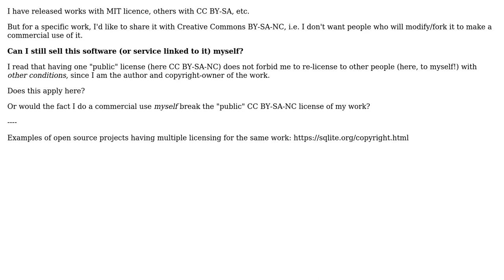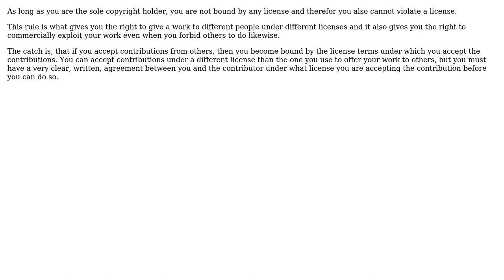Can I release my own work with CreativeCommon BY-NC-SA license (Non Commercial), and still make...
Software Engineering: Can I release my own work with CreativeCommon BY-NC-SA license (Non Commercial), and still make a commercial use myself?

With thanks & praise to God, and with thanks to the many people who have made this project possible! | Content (except music & images) licensed under CC BY-SA | Music | Images & others | With thanks to user g6kxjv1ozn user Bart van Ingen Schenau and the Stack Exchange Network Trademarks are property of their respective owners. You are responsible for your own actions.